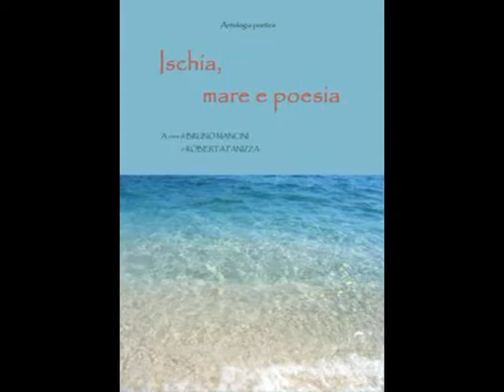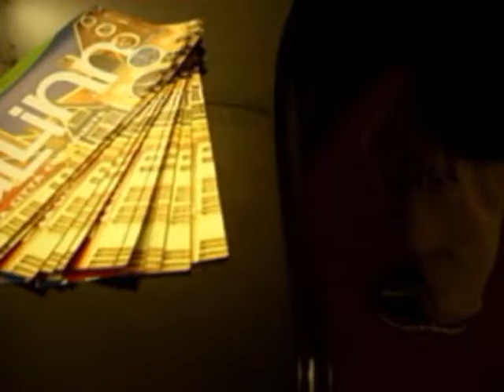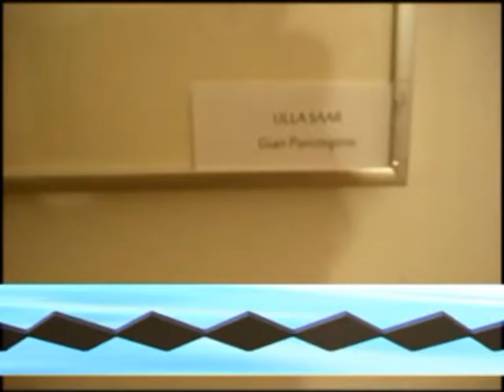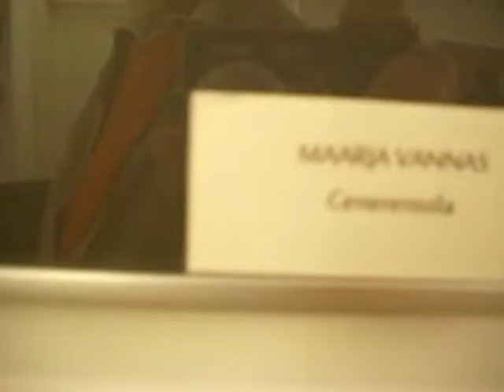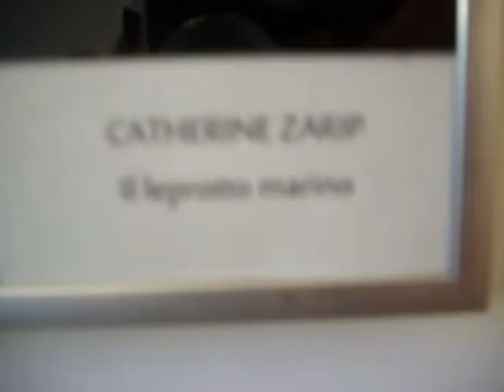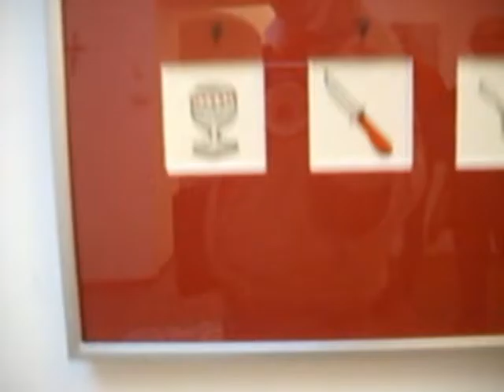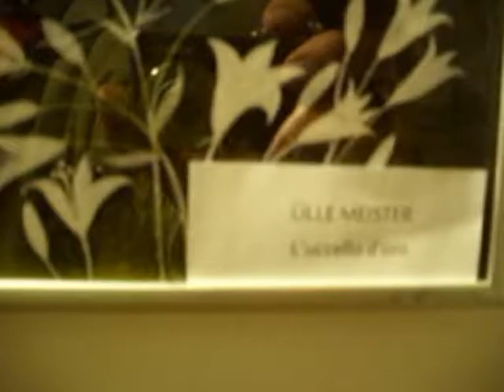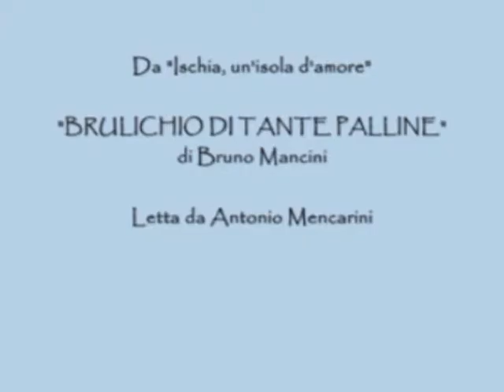011 Mancineide 09 Monografia Mostra Estonia Musiche Valentina OK youtube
011 Mancineide 09  Monografia Mostra Estonia Musiche Valentina OK youtube Video di carattere artistico, con contenuti d'interesse sociali e con presentazioni di personalità del mondo culturale. Video ufficiali degli eventi, delle informazioni e delle notizie proposti dall'Associazione culturale "Da Ischia L'Arte - DILA" Ischia